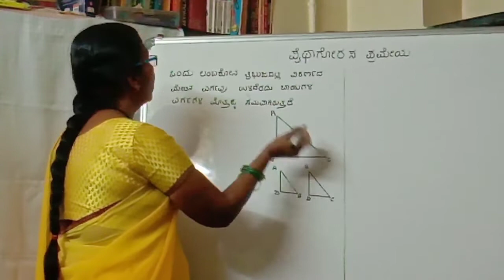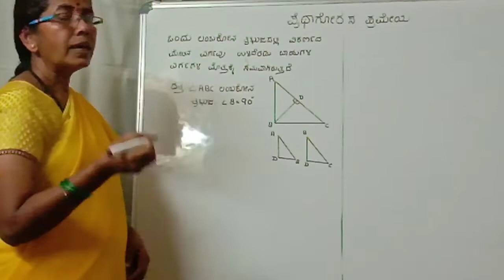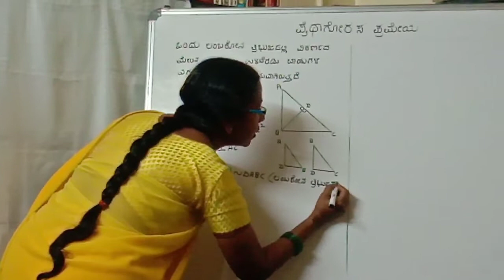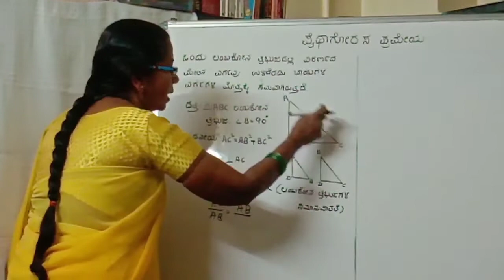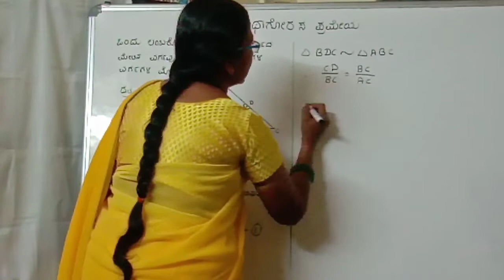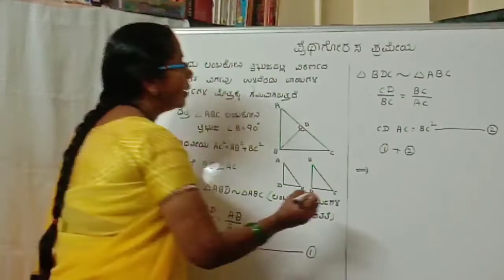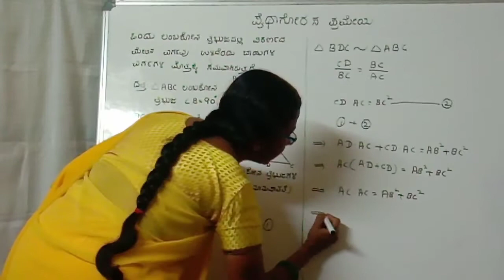ಪೈಥಾಗೊರಸ್ ಪ್ರಮೇಯ -ಹತ್ತನೇಯ ತರಗತಿ ಗಣಿತ ವಿಷಯ.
ಪೈಥಾಗೊರ‌‍‌‌ಸ್ ಪ್ರಮೇಯ -ಹತ್ತನೇಯ ತರಗತಿ ಗಣಿತ ವಿಷಯ..